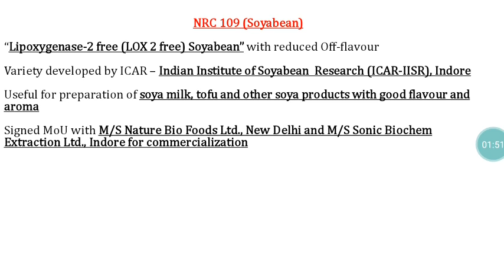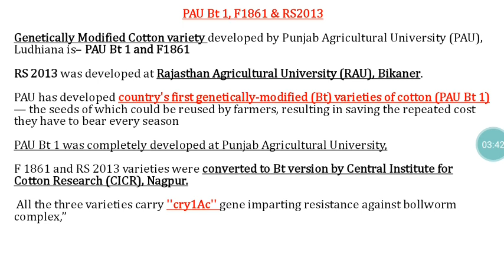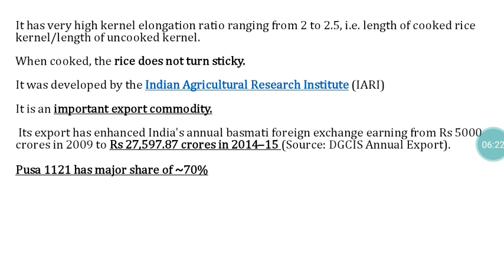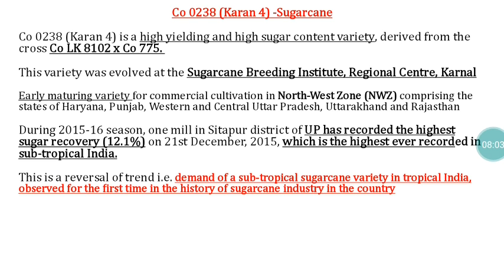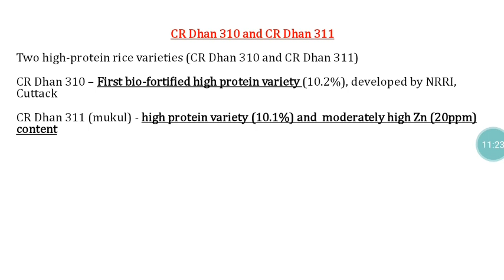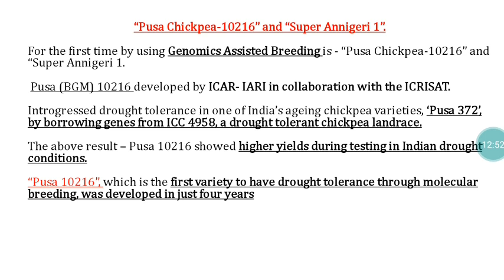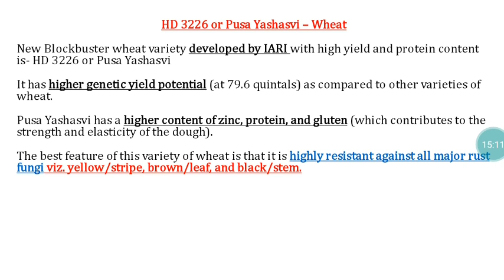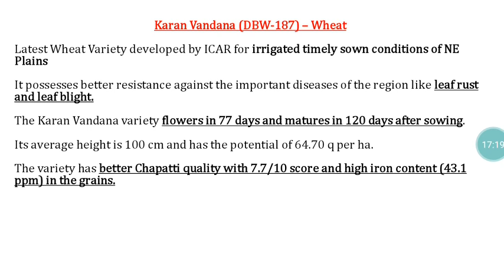Popular varieties in agricultural crops -Dr.T.Eevera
Agri related exams